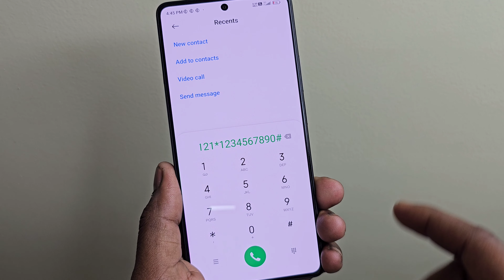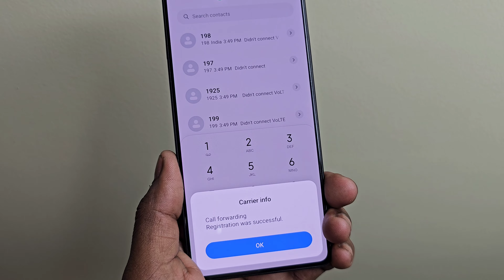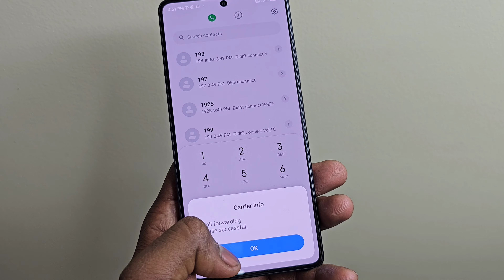incoming call kaise band kare | how to stop all incoming calls on android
all incoming call off
how to stop all incoming calls on android

Hello dosto iss video me hamne aapko bataya hai ki aap apne mobile me incoming call ko kaise band kar sakte ho

Quieres Solved
1. incoming call kaise band kare
2. all incoming call off
3. how to stop incoming calls on android
4. all incoming call block
5. incoming call off setting
6. how to off incoming calls
7. how to stop all incoming calls
8. incoming call off code
9. disable incoming calls
10. incoming call block kaise kare
11. sim ki incoming call kaise band kare